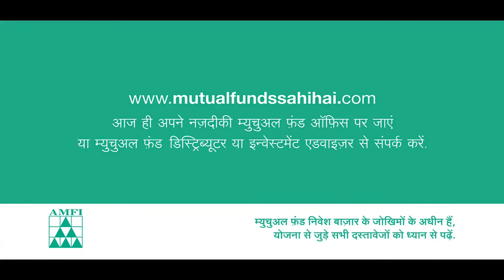चाईबासा सदर अस्पताल में पीपीई किट की खरीद में करोड़ों का घोटाला उजागर